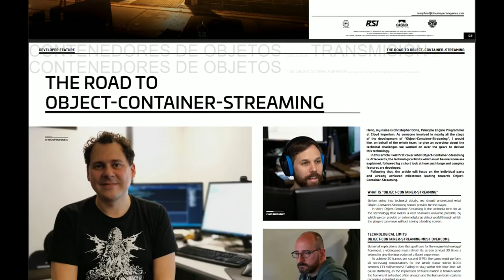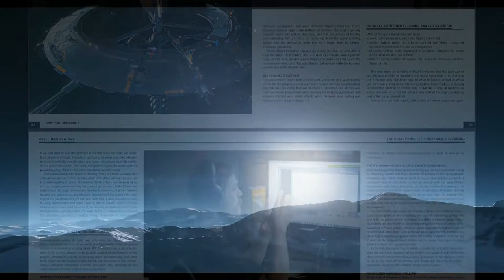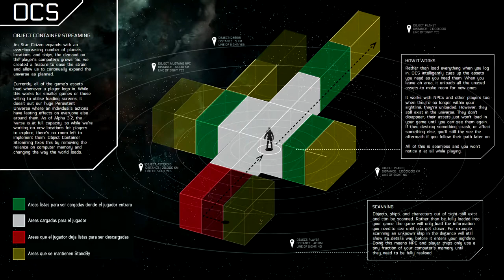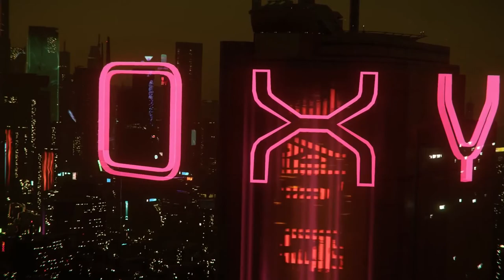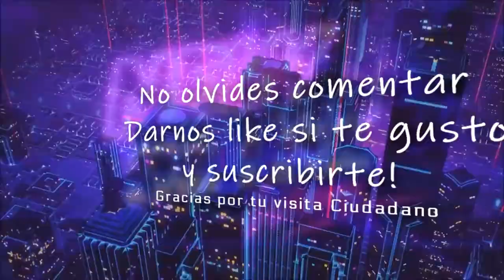Star Citizen que significa OCS, su funcionamiento, estado y un pedido especial.